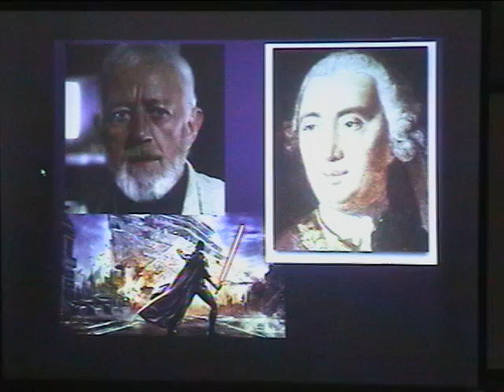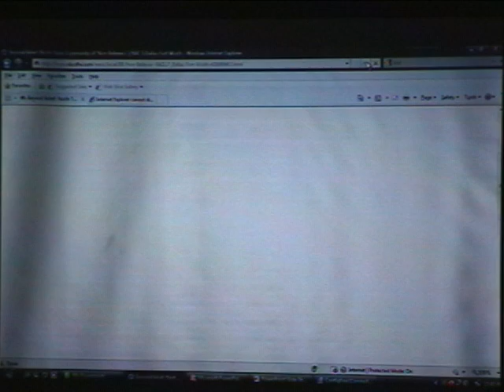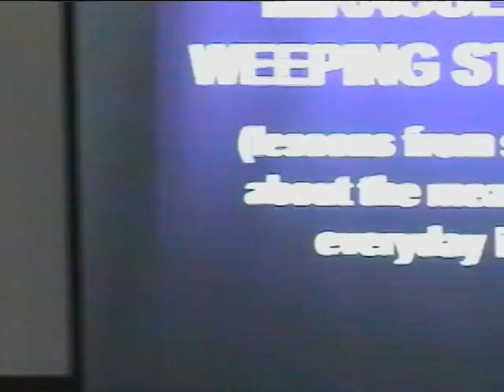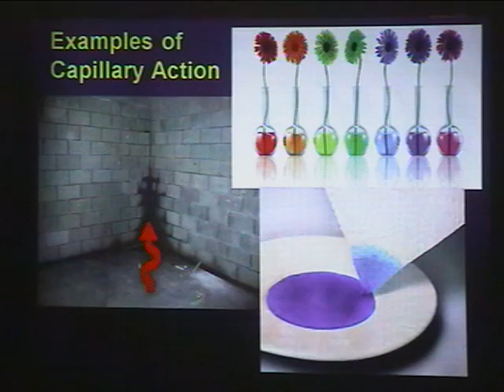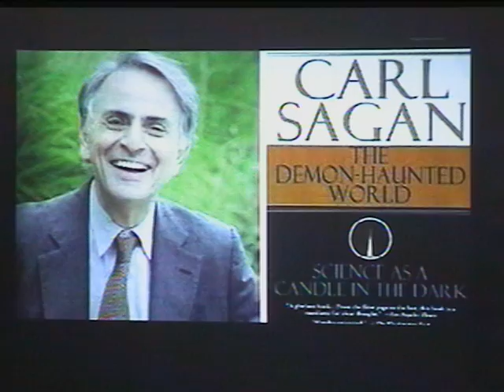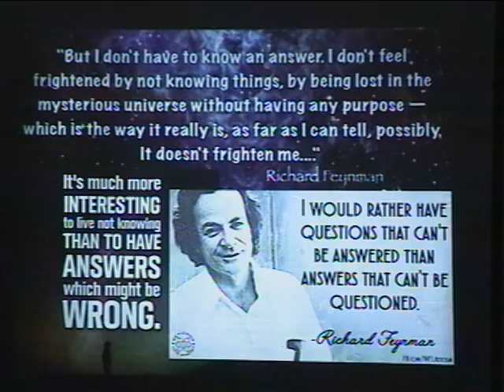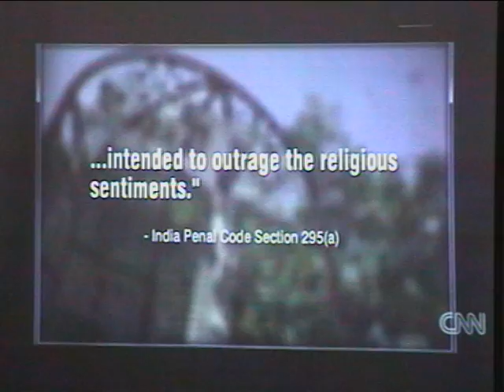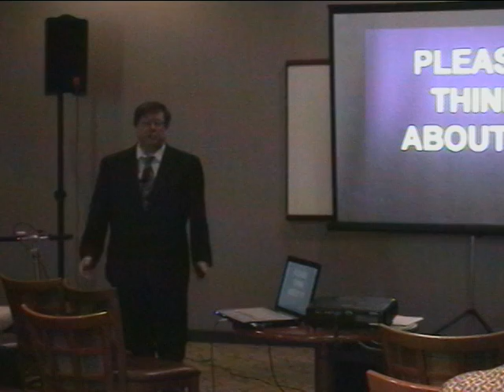North Texas Church of Freethought - May 2017